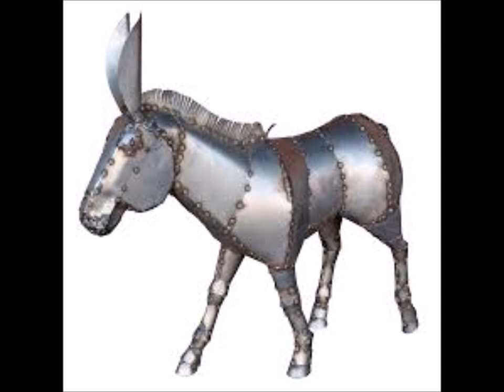[Free] {Insert Name} "Donkey" Type Beat 2019 (Prod Ove x Akeno)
Must put "Prod. Ove x Akeno" If used
Custom Beats:$$